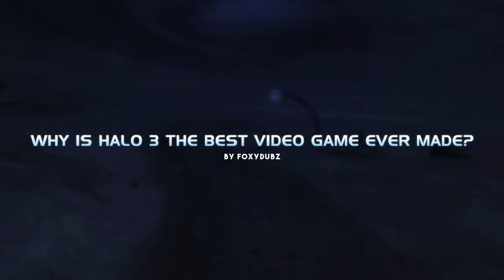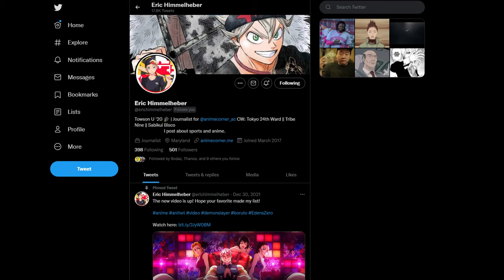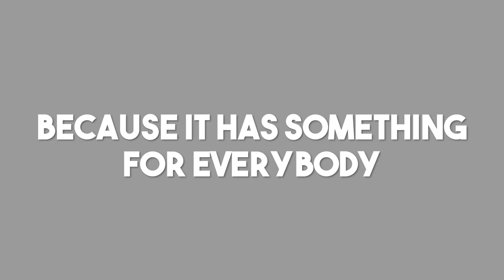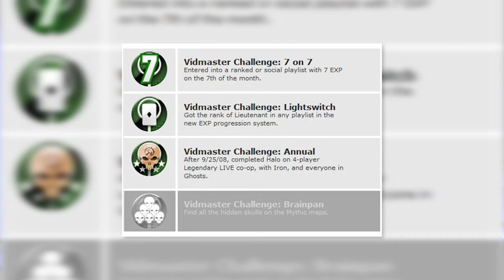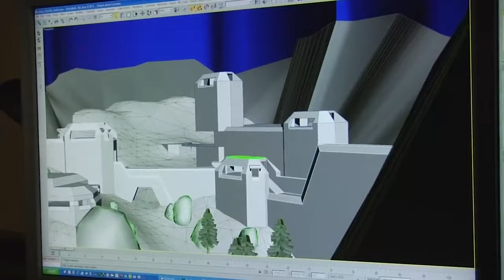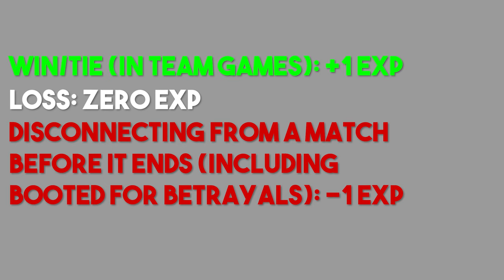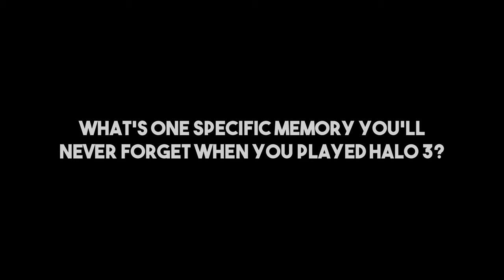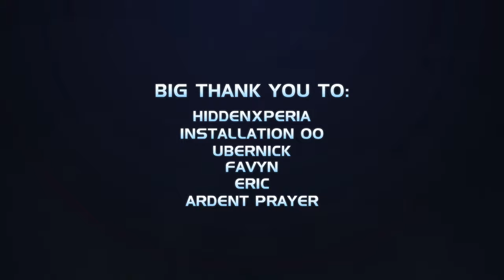Why Halo 3 is the Best Video Game Ever Made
Big thank you to:
Ardent Prayer

I believe Halo 3 is the best game ever made. Here's a video essay on why I believe this. I've spent over 2 months working on this video, and I'm happy to share it with you all! Thank you :)

*Why is Halo 3 the Best Video Game Ever Made?*🔥 | FoxyDubz
🔴HALO CHANNEL ▶   @fgdubz4309

The genius himself, Marty O' Donnell.